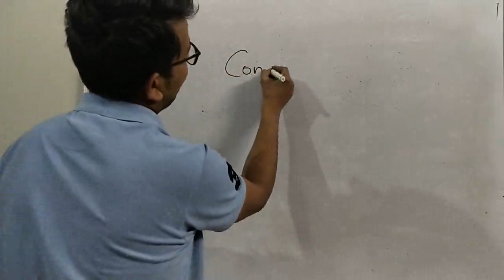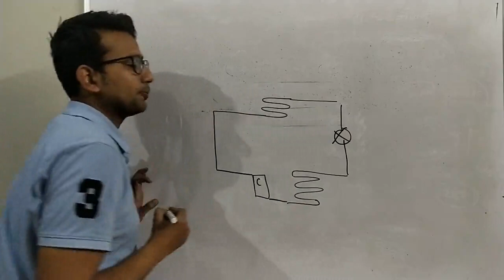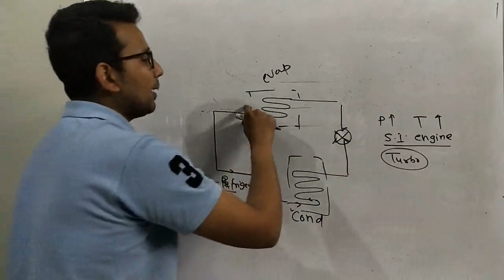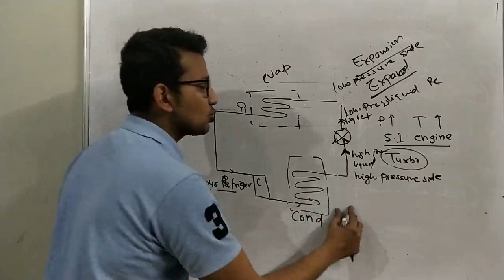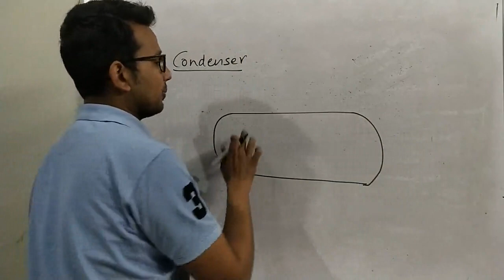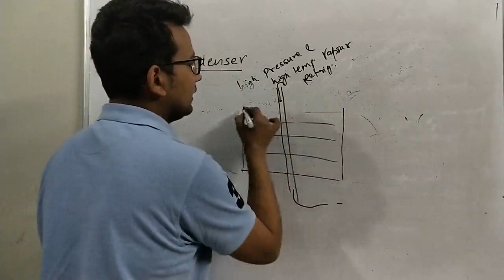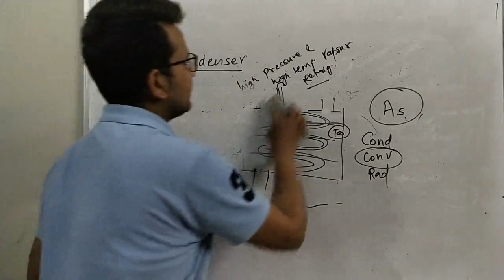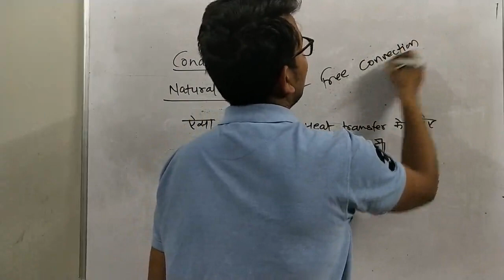Refrigeration and air conditioning condenser topic || lecture by Kashif sir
This video is useful for all RAC and ssc je students.

You can join the group by clicking on this link